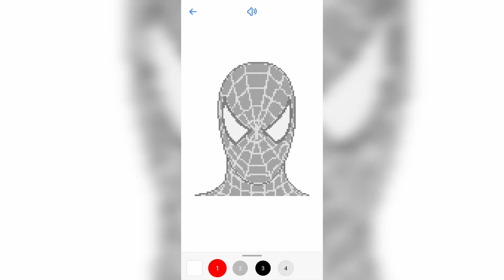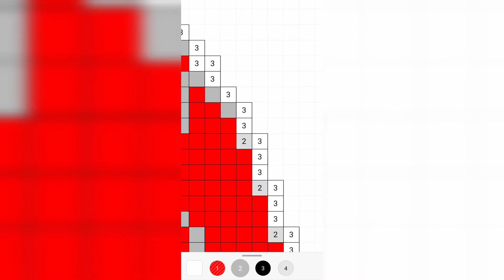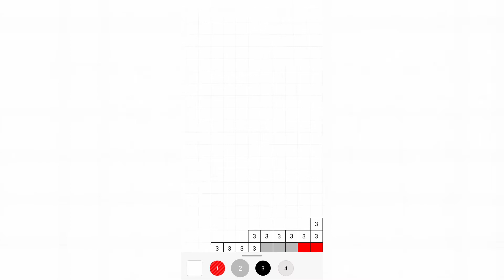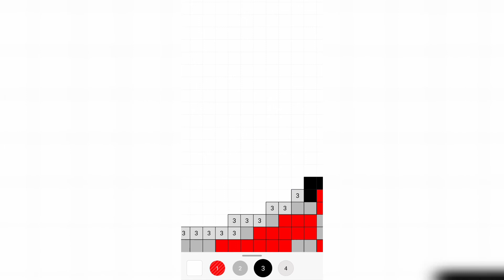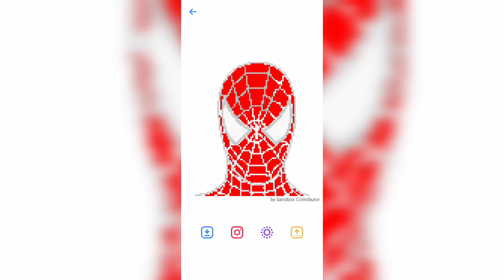I draw a spider man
In this video I will draw a spider man